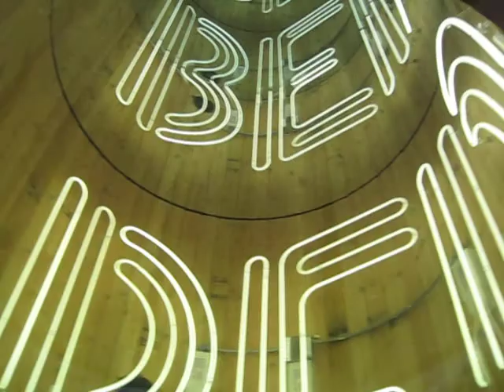Ivan Navarro Installation in Madison Square Park (March 2014)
Mad. Sq. Art 2014: Ivan Navarro, "This Land is Your Land"
Exhibiting Feb. 20-April 13, 2014 in Madison Square Park, Manhattan. Three water towers stand on a small piece of the park. Each contains an illusion of the inside of a tall tower. This is a narrated tour of what happens when you look inside. This was on St. Patrick's Day, March 17, 2014.